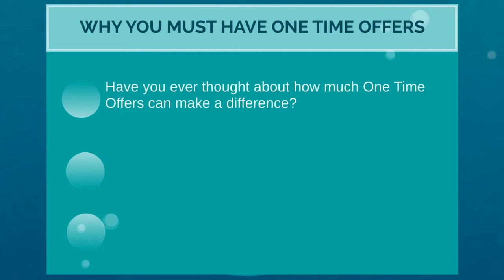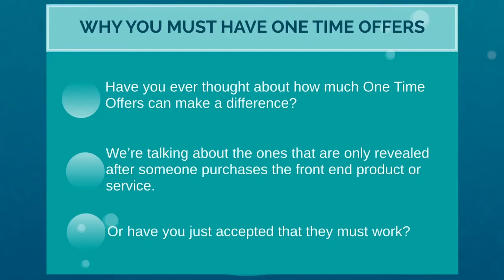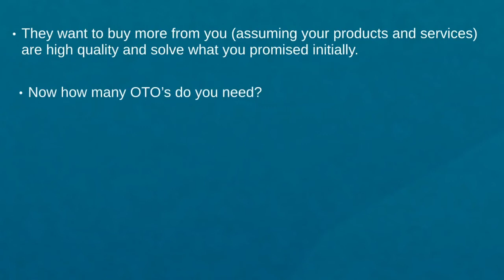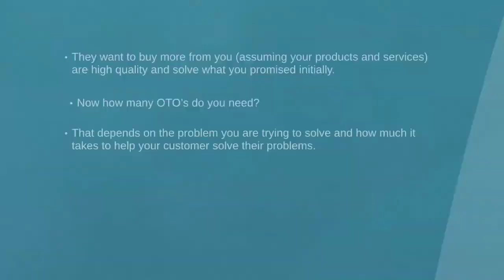Earn 500USD 100% Free Cash Generator video course l WHY YOU MUST HAVE ONE TIME OFFER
HELLO,
I UPLOAD SECOND VIDEO. THIS VIDEO ITS ABOUT WHY YOU HAVE ONE TIME OFFER.
WATCH MY VIDEO COURSE 100 % FREE.